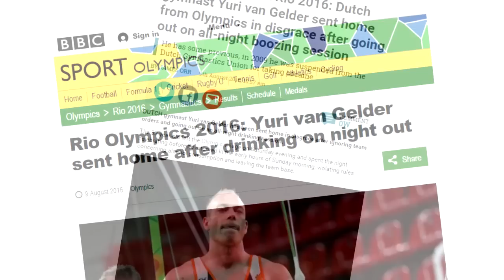TOP: 4 největší smolaři olympiády v Riu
Smůla patří k životu stejně jako štěstí a každý má někdy špatný den. Pokud se vám něco nepovedlo v práci, máte možnost to druhý den napravit, ale olympionici mnohdy žádnou další šanci nemají. Podívejte se na přehled největších smolařů z letošní olympiády v Riu.